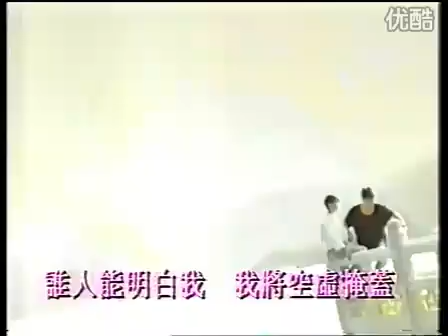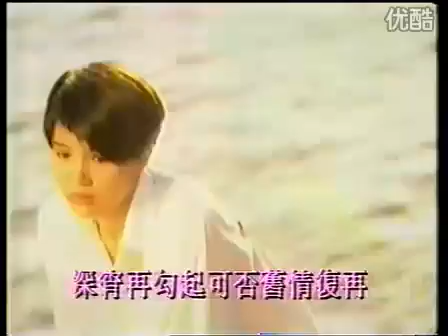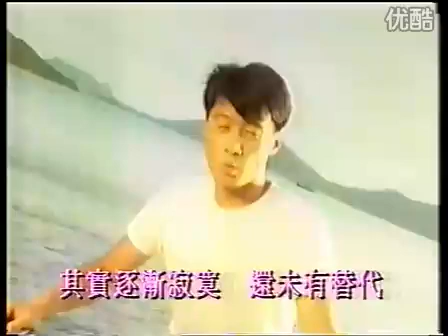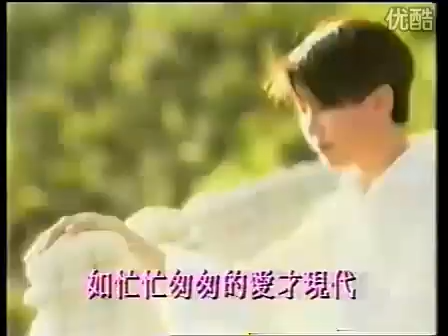黎明 - 我的親愛